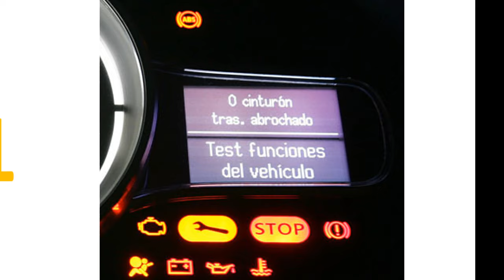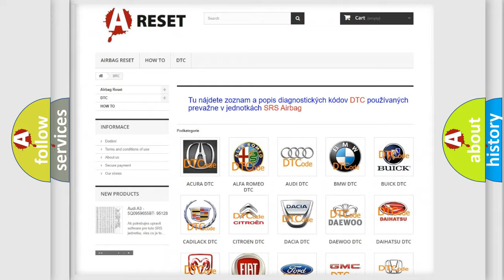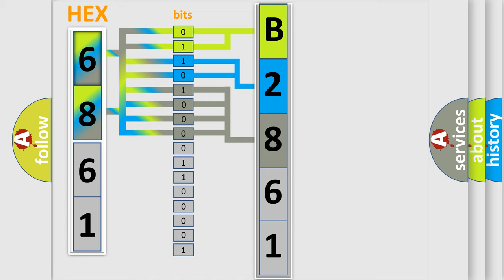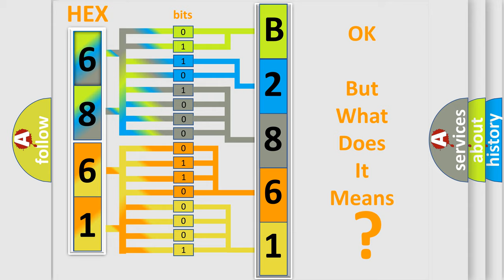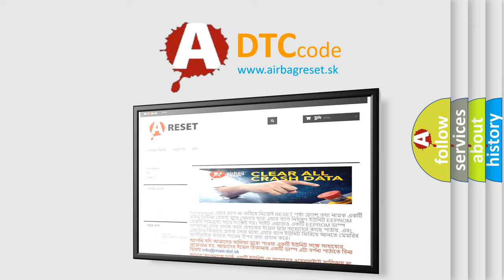DTC Jeep B2861-15 Short Explanation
Contents:
0:21 Basic DTC analysis according to OBD2 protocol standard.
1:48 Insight into programming
2:58 A diagnostically understandable description of the Diagnostic Trouble Code
3:05 Basic error definition

Make:
Jeep
Code:
B2861 15
Definition:
Invalid Data Received From Cruise Control Module
Description:
Key on,and the ECM detected that it is getting invalid data from the Cruise Control Module during its initial startup.The Engine Control Module (ECM) communicates with all databus-capable control modules via a CAN databus.These databus-capable control
Cause: